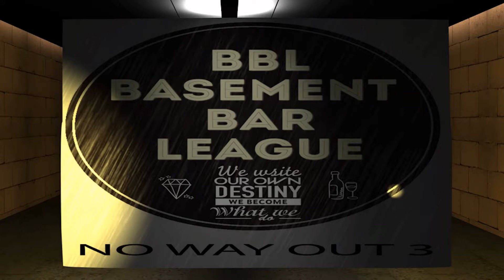BBL NO WAY OUT 3!! TWO DECKS VS MG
Basement Bar League presents No Way Out #3. This battle was the main event of the evening. Two decks VS MG.